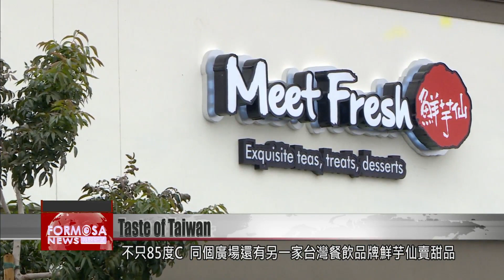85C Bakery Cafe draws long lines at new US location in Phoenix, Arizona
Taiwanese food is becoming popular around the world, and several chains have already set up shop in the U.S. Recently, 85C Bakery Cafe opened a branch in Phoenix, Arizona, where it sells a range of Taiwanese bread. The store drew long lines at its grand opening, and business is only expected to get better.

Yang Szu-min
FTV reporter
There’s a long line at this shop in Phoenix, Arizona. People are waiting more than 10 minutes to get inside, all so they can eat Taiwanese bread like this.

Here at this Taiwanese bakery cafe, there’s everything from cheese dogs and pork floss buns to traditional pineapple buns. The shop is filled with locals eager to try something new. It’s also attracted Taiwanese expats, who rushed to this Phoenix location for a taste of home.

Customer
Taiwanese bread is softer, more fragrant. And it’s not as greasy.

Customer
They have one in Los Angeles. That’s why I tried before.

Customer
We drove by and decided to try it because the line was so long.

Fresh baked goods are packed in a box. The cashiers quickly ring up sales, sending customers out with piles of bread. Already there are 36 staff on the roster, but that’s not enough to handle the crowd. The manager plans to add 20 employees to keep up with demand. With TSMC engineers relocating to Phoenix, the future of the store is looking bright.

Monica Chua
85C Bakery Cafe area manager
Those technicians from Taiwan, they miss the flavors of their homeland. Our sales are even better than expected. We never imagined there would be so many customers.

In addition to 85C Bakery Cafe, fellow Taiwanese brand Meet Fresh sells treats in the same plaza. Elsewhere in Phoenix, two Sharetea shops sell handshaken drinks, a hit with young Americans.

He builds a drink with a skillful air, pouring rich matcha over brown sugar pearls. It’s the favorite beverage of this young local.

Customer
Like all of our hangouts are based on, “Oh, you want to hang out and get boba?” I try to get as much as I can.

Staff
A lot of our younger generation in the States are really accepting of the other cultures and foods.

All around the world, people are falling in love with Taiwanese cuisine. Food businesses are planting their flags in the U.S., to take aim at a hungry market.